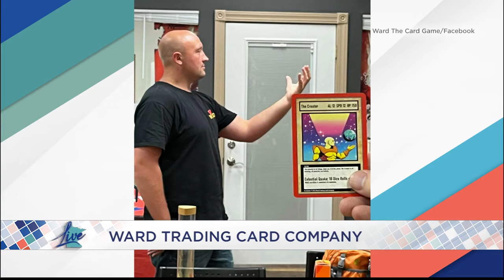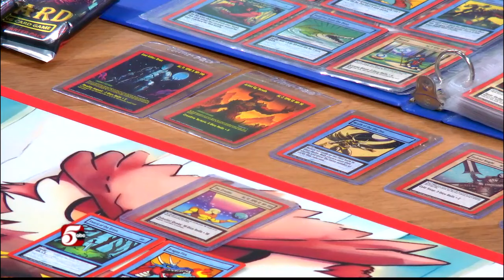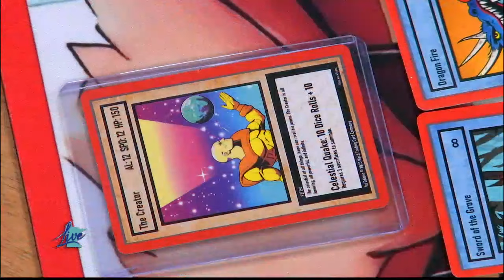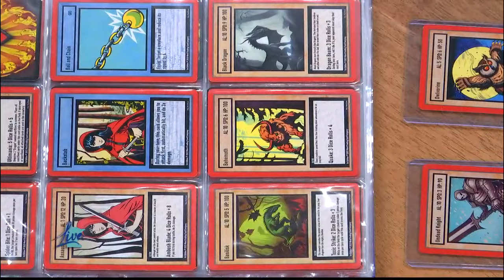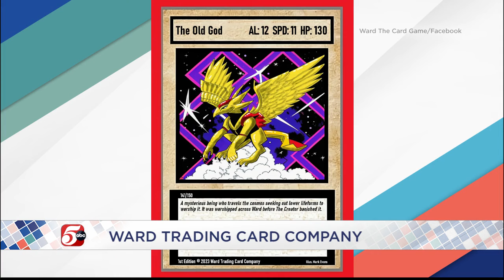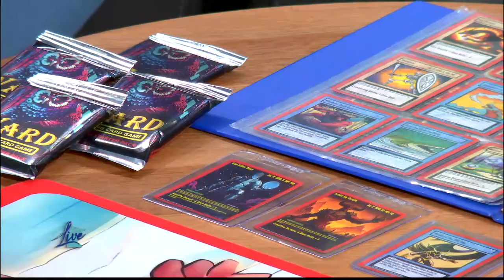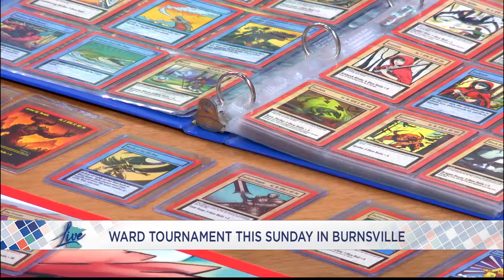Ward trading card game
Minnesota brothers Joe and Tom Casey join us live in the studio to talk about their trading card game, Ward.